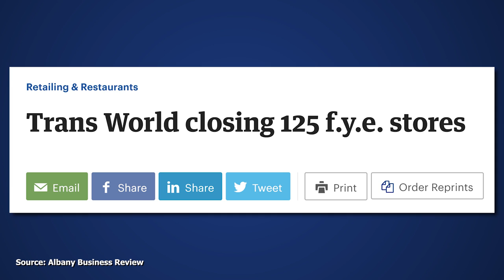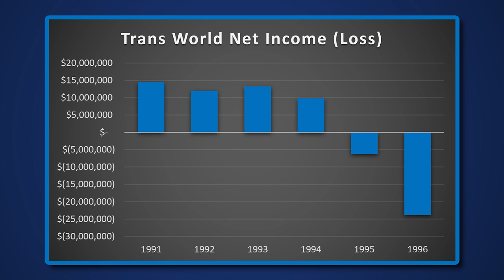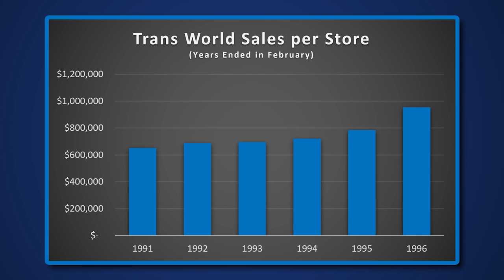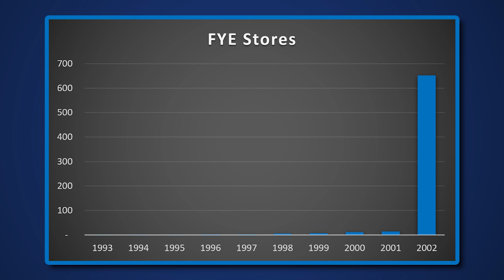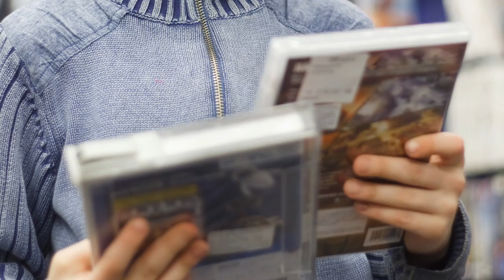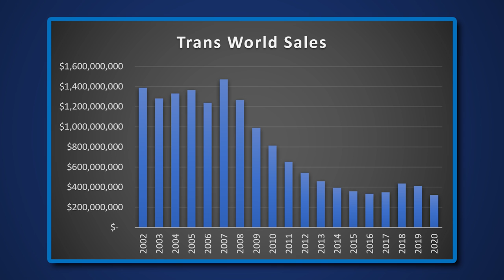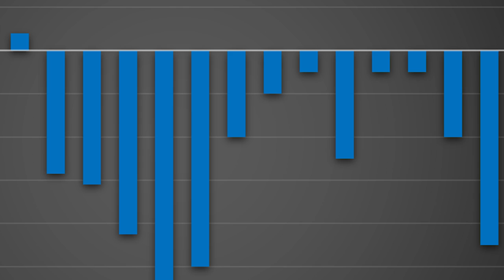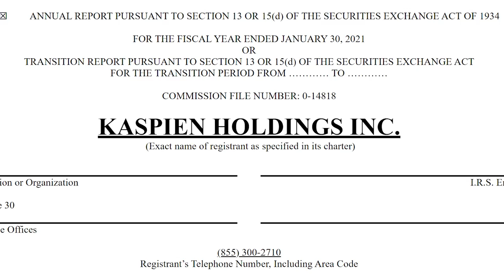The Decline of FYE...What Happened?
Remember when there used to be a music store in just about every shopping mall? This video talks about what has happened to them while focusing on one of the longest-lasting and significant ones, FYE.